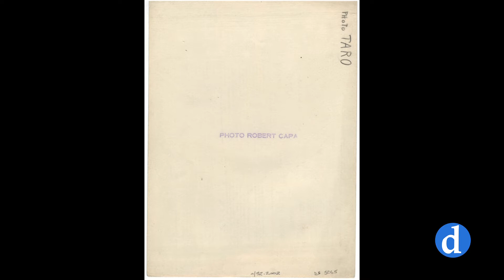La figura de la fotógrafa, Gerda Taro.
Gerda Taro y Robert Capa fueron dos grandes fotógrafos del siglo XX y estuvieron en Toledo.